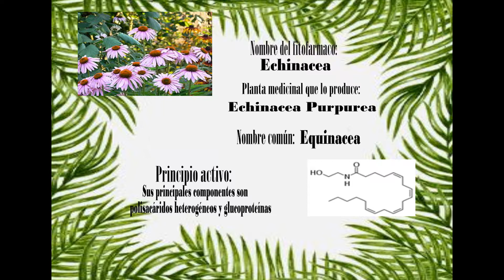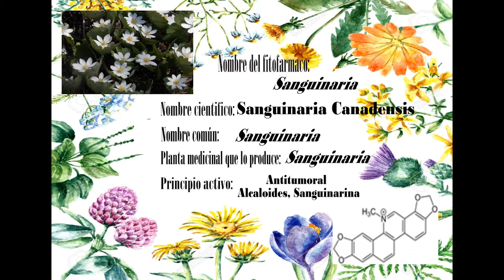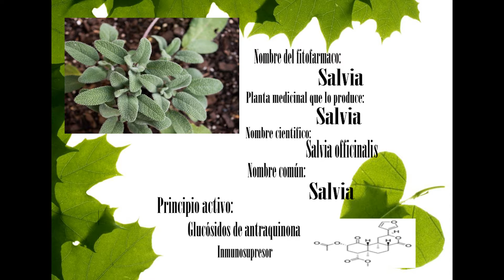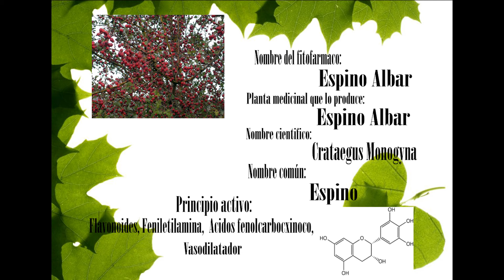Estructura química y Efectos fitofarmacos